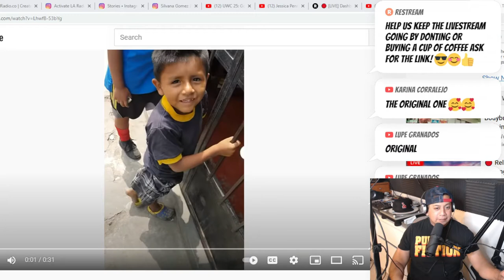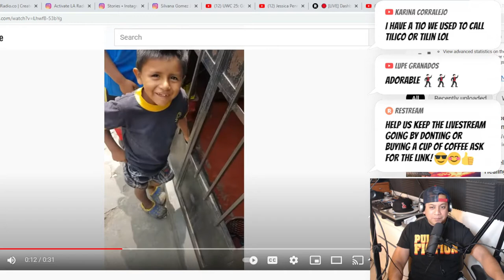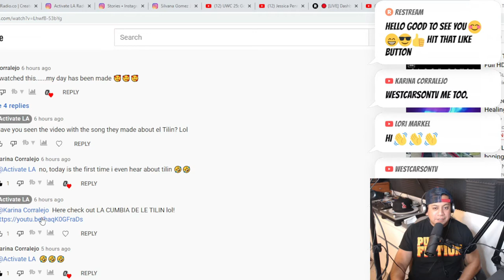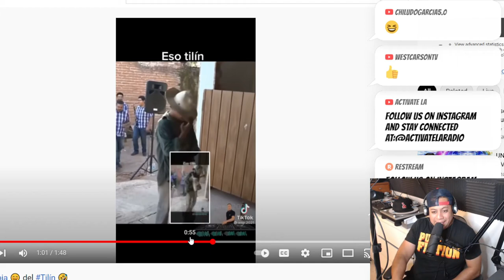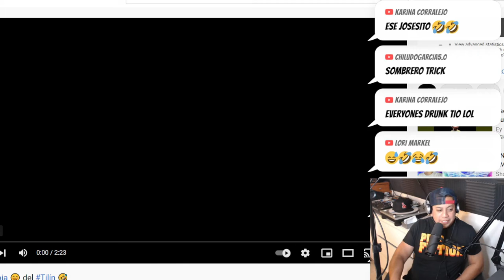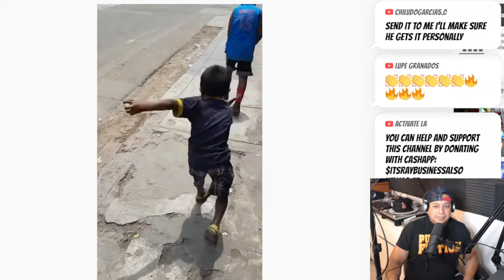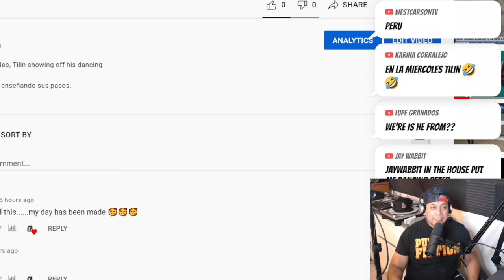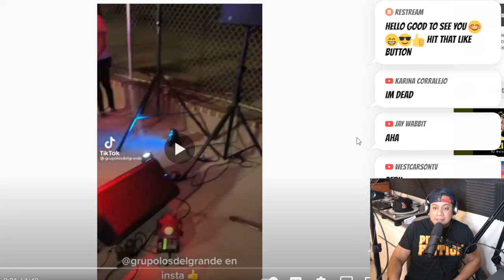EL TILIN BAILANDO Who is Tilin?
Eso Tilin Baila Tilin Wow Tilin A la m. Tilin

The child, it is known, is a native of Peru, and appears dancing on top of a bench in order to receive some coins. In the background, the voice of a man is heard encouraging him to continue with his staging, who aloud tells him “That, Tilín, that, Tilín, wow, Tilín, wow Tilín!”

For a while now, it has gone viral the phrase “That, Tilín!” which has become a trend in social networks What Facebook, Tik Tok, YouTube O Twitter. However, millions of users of these platforms ask themselves various questions such as Who is Tilín? What does it mean? Where are you from? Where does this expression come from?